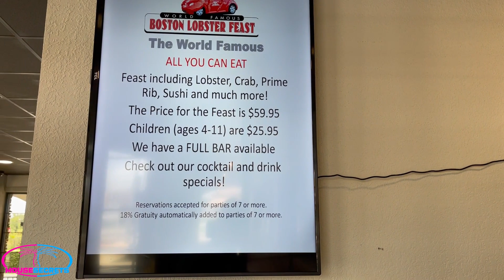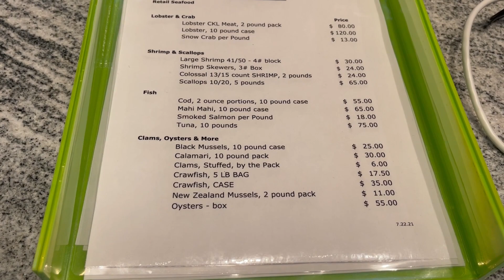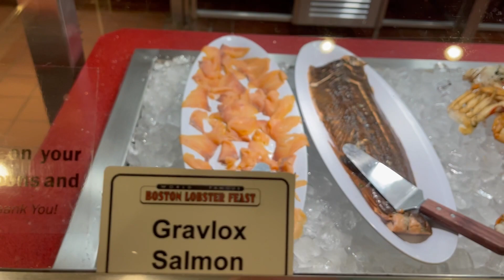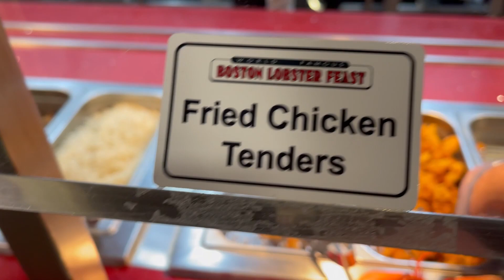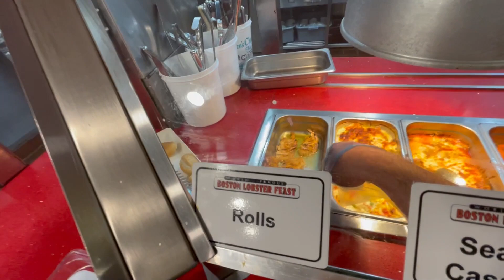Boston Lobster Feast, New Location,All you can eat lobster,crab legs, Seafood Buffet near Disney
In this video we check out the brand new Boston Lobster Feast location!   The location is amazing and a must do if you are a seafood lover on your Disney vacation!